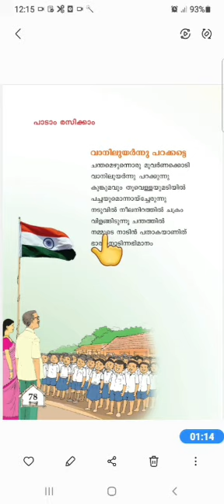ദേശഭക്തിഗാനം - വാനിലുയർന്നു പറക്കട്ടെ